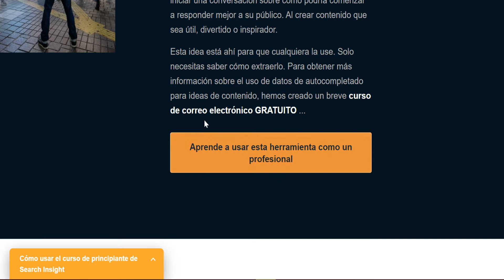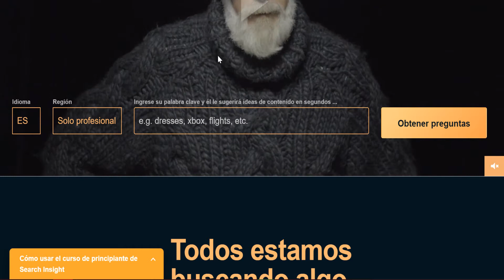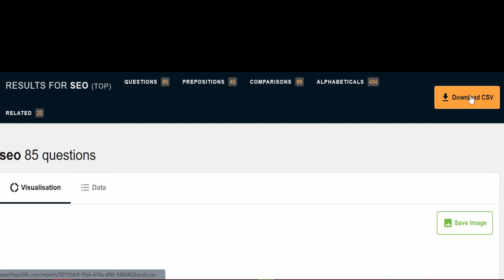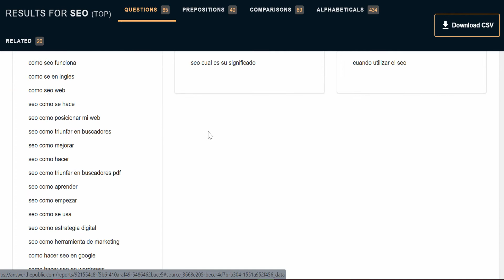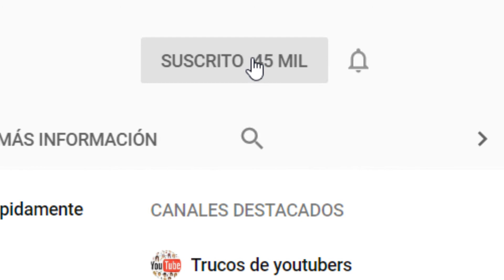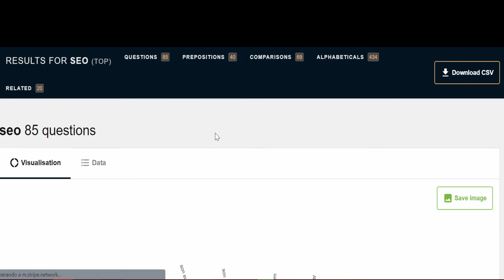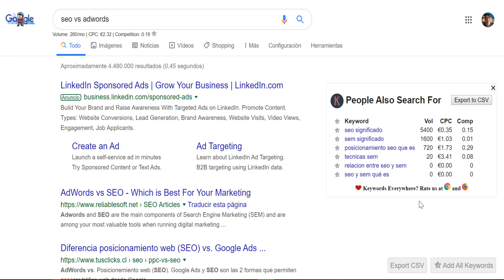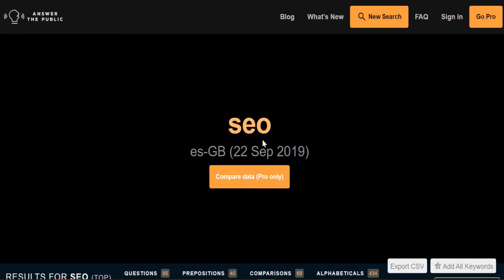▶️ Potente herramienta para obtener Keywords Long Tail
Hoy veremos una Potente herramienta para obtener Keywords Long Tail.
Planificar Contenido para YouTube el primer libro + cuaderno de trabajo para 50 vídeos creado por Infoductiva. Busca Infoductiva en Amazon y hojea gratuitamente este libro o visita el siguiente enlace